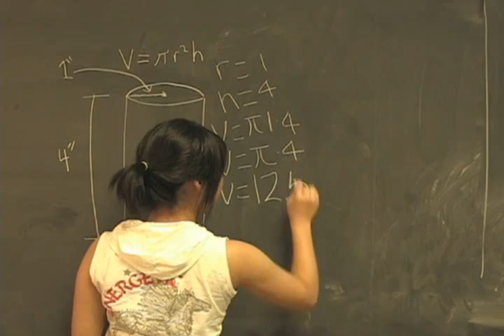NASA Means Business 2007 Finalist PSA, Univ of Northern Iowa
Finalist video public service announcement (PSA) produced by the University of Northern Iowa (Cedar Falls, Iowa) for the NASA Means Business 2007 Competition. Video PSA courtesy of NASA. NMB, a fresh approach to outreach.